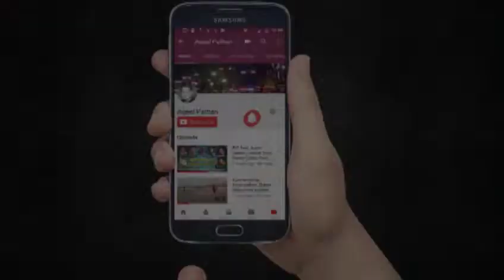Khan Saeed Afridi SSU hard Training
Special Security Unit (SSU) commando of Sindh police Khan Saeed Afridi won gold medal in 2nd International Thai Martial Arts Games and Festival 2017, and became the martial arts world champion. He is Training Hard For Achieving  His Goal.